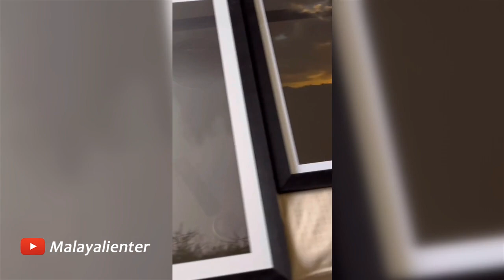മിന്നൽ മുരളിക്ക് ശേഷം ഇനി പ്രണവിന് കൊടുക്ക് സൂപ്പർ ഹീറോ സിനിമ!? They saw Pranav's video and said